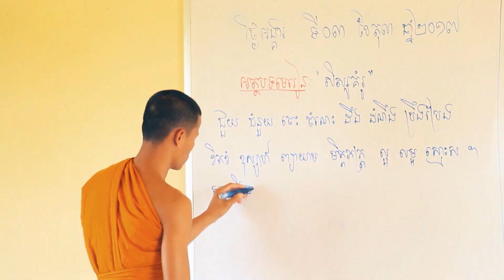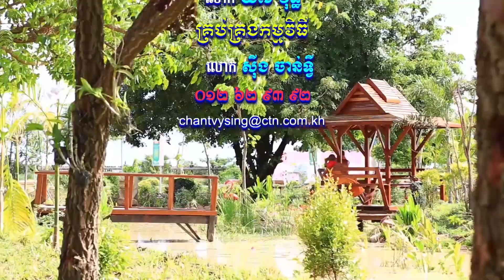សំឡេងព្រះធម៌វត្តខ្ចាស់ផ្សាយនៅ MYTV ឆ្នាំ២០១៩ ភាគទី៨៣